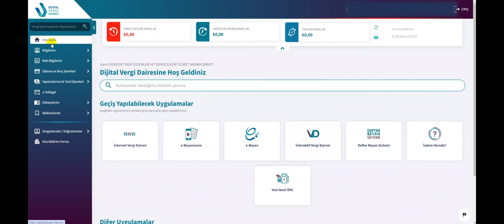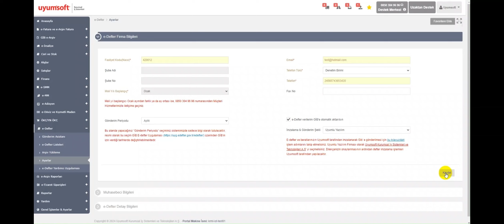Uyumlu Yazılıma Muvafakatname vererek Mali Mühürsüz e-Defter Gönderimi (Kurumsal)